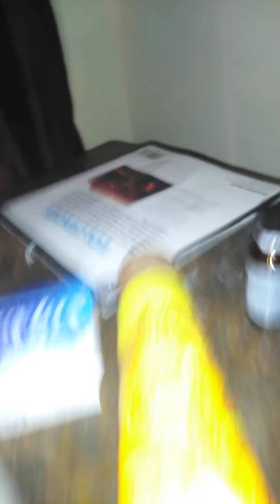February 9, 2021